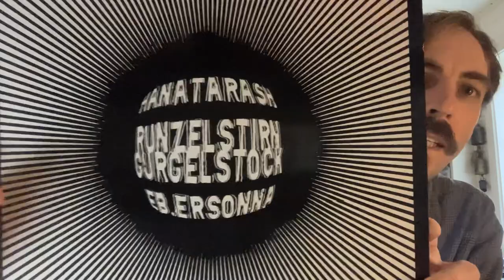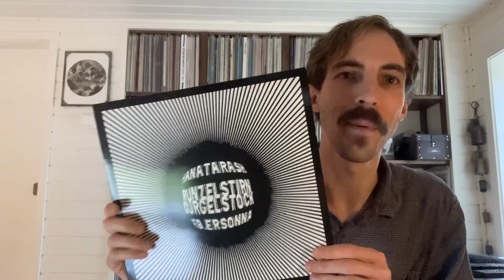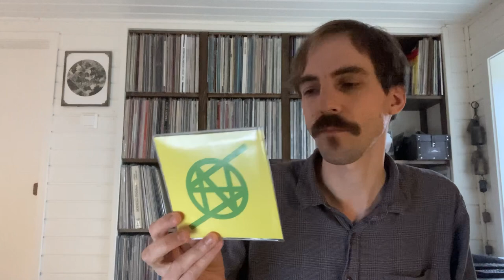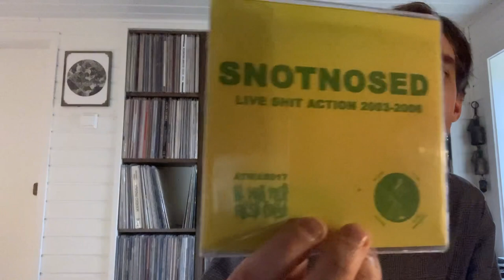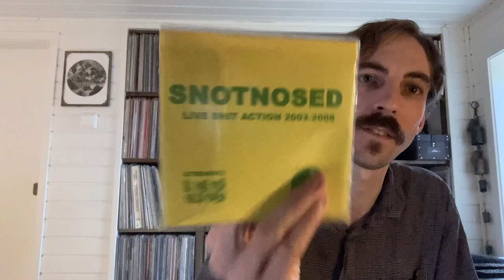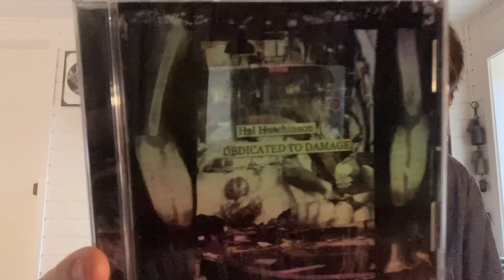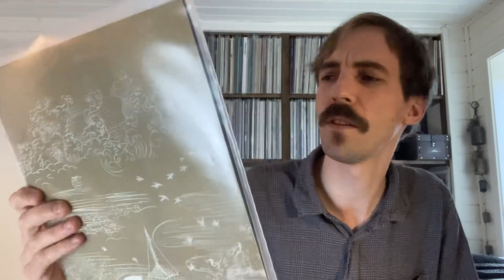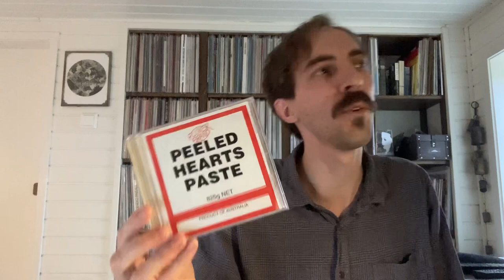Hanatarash tribute band / danger music / junk noise / harsh noise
Shown in this video:

Hanatarash / Runzelstirn & Runzelstirn & Gurgelstøck / Eb.ersonna - Tiefpunk
Snotnosed - Live Shit Action 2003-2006
Snotnosed - Cock Vomit
(Cock E.S.P. - Excessive Size Punisher)
Hal Hutchinson - Dedicated to Damage
(The New Blockaders - Falten)
(The New Blockaders & Merzbow - Oumagatoki)
Corral Shut - Ramshackle
(Peeled Hearts Paste - Plover Brand)